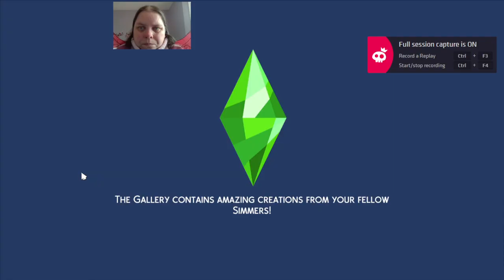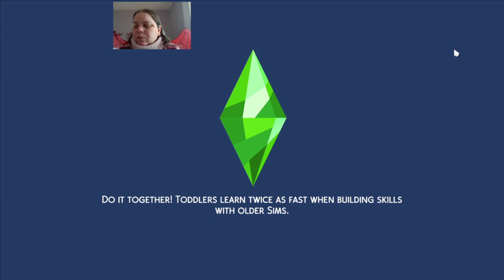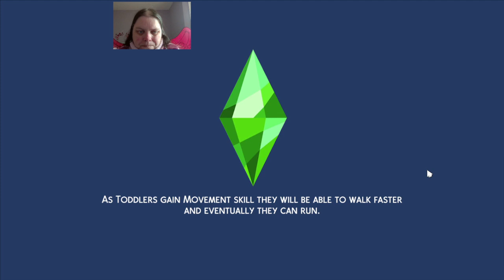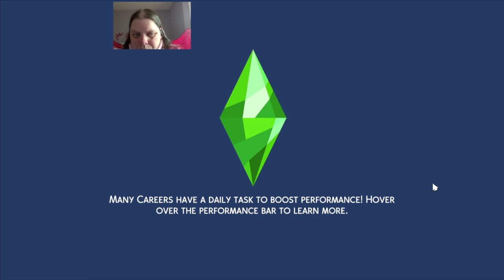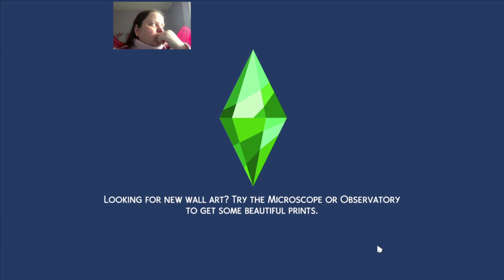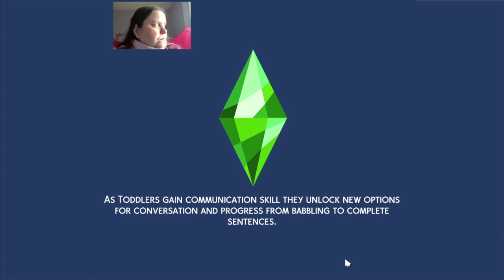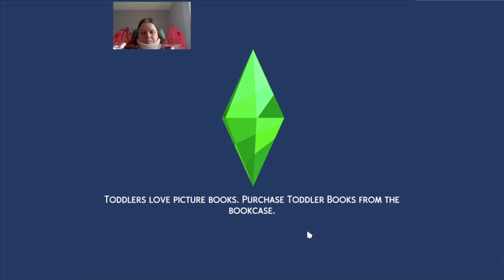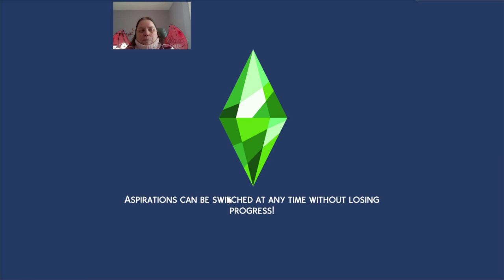The Sims 4 the witching hour last ep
In this sims 4 series having sim me start her magical journey which will start getting spooky as Halloween comes closer. This episode is last episode but will still going to play this family but the episodes will have a different name to them.